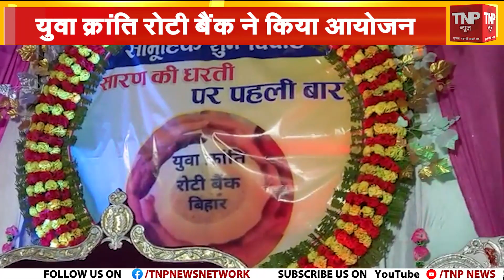Chapra: सामूहिक विवाह के बंधन में बंधी 3 जोड़ीयां ।। TNP NEWS ।।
Chapra: सामूहिक विवाह के बंधन में बंधी 3 जोड़ी शादियां  ।। TNP NEWS ।।